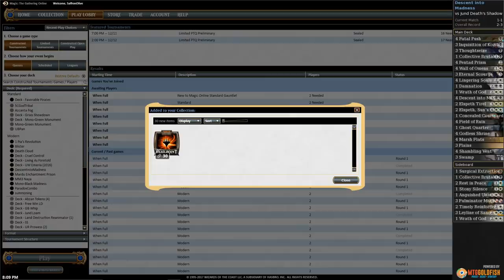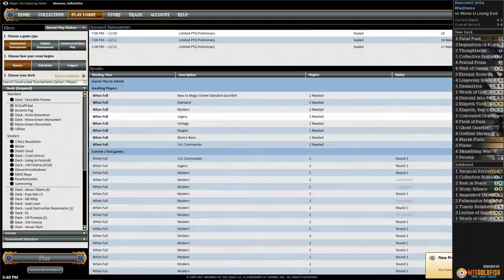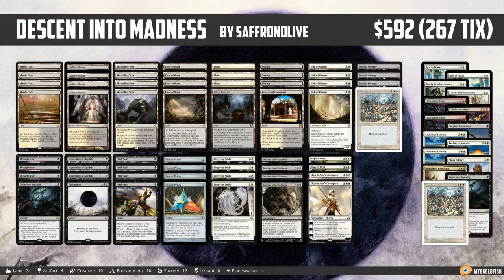Against the Odds: Descent into Madness (Games)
What are the odds of winning with Descent into Madness in Modern? Let's find out!